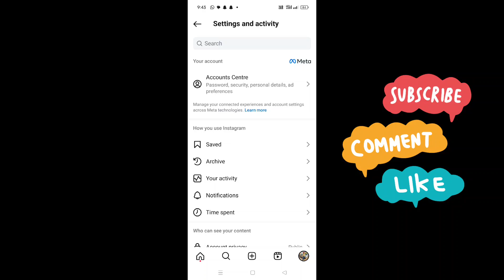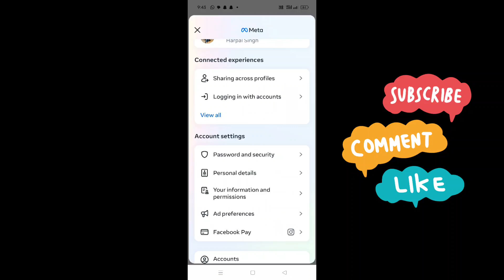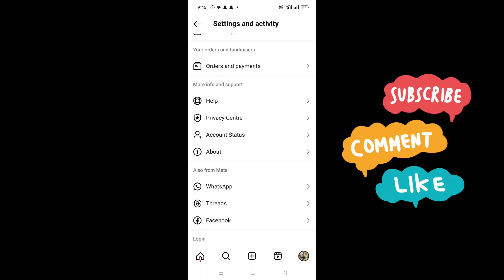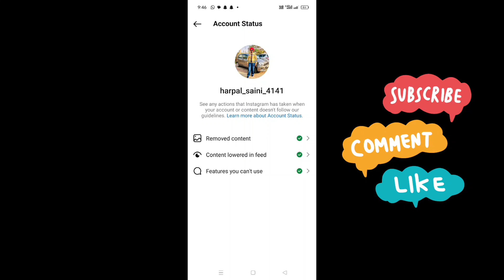आपका Instagram account पक्का Ban होगा अगर ये सेटिंग On हुई तो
Ban
Ban account
Ban Instagram account
Instagram account ban
Ban Instagram